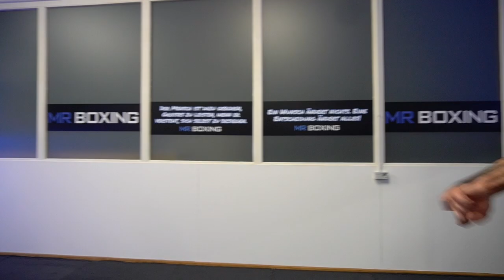Sparring mit Kickbox🥉World Championship Gewinner! @paule_kstner | MR BOXING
Heute war Paul Kästner Kickbox🥉World Championship Gewinner im Training.
Wir haben Vollgas gegeben!
Es war mir eine Ehre.

Instagram: Paul Kästner: @paule_kstner